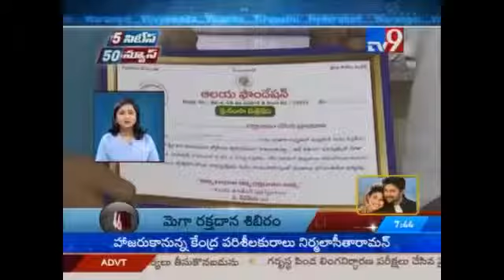Aalaya Foundation Conducts Blood Donation Camp For Thalassemia Patients | P Narahari IAS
138Units of blood was collected in the camp for Thalassemia affected children

Great hard work was done by Aalaya Foundation Volunteers of Warangal from ten days.It was a huge success.Special thanks to all the donors.Best wishes from our Aalaya Foundation.

Thalassemia is a blood disorder which needs the regular blood transfusion from donors.

“Blood donation forms an important life-saving activity and every healthy individual should donate blood regularly. India would never face a blood short-supply situation even if 1% of its population donate blood.

Thank You TV9..